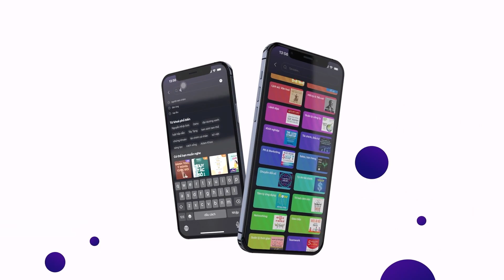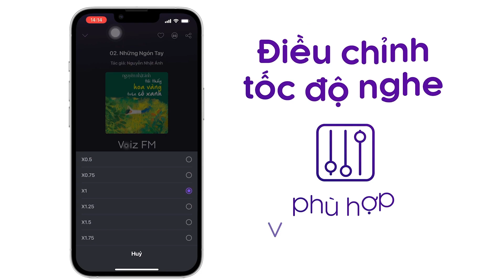Sách nói Châu Nhuận Phát - Đại Hiệp Hồng Kông - Lin Feng Ph.D | Voiz FM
Nghe trọn nội dung sách nói Châu Nhuận Phát - Đại Hiệp Hồng Kông trên ứng dụng Voiz FM

Cuốn sách đầy đủ và chi tiết nhất về ngôi sao điện ảnh Hồng Kông Châu Nhuận Phát từng được phát hành trên thế giới.
Châu Nhuận Phát không chỉ là một người được công chúng đặc biệt yêu mến mà còn là biểu tượng lớn của nền điện ảnh mang đậm bản sắc Hồng Kông. Điều này được khẳng định không chỉ bởi tài năng và sự cống hiến hơn 40 năm trên màn ảnh, mà còn bởi đức độ, nhân cách, khí chất, nghĩa khí và sự khiêm nhường hiếm có của “người hùng” Châu Nhuận Phát.

Châu Nhuận Phát - Đại hiệp Hồng Kông mang đến cho độc giả bức tranh đa dạng của văn hóa, xã hội, điện ảnh Hồng Kông từ những năm 1950 cho đến nay. Thông qua chặng đường điện ảnh và sự tương tác của Châu Nhuận Phát đến văn hóa - xã hội Hồng Kông và khu vực, chúng ta hiểu được vì sao Hồng Kông lại vươn mình trở thành một con rồng châu Á với những phát triển vượt trội về kinh tế, giáo dục; và vì sao người Hồng Kông, giới trẻ Hồng Kông lại là những công dân ưu tú và có ý thức về tương lai Hồng Kông.

Tại ứng dụng sách nói Voiz FM, sách nói Châu Nhuận Phát - Đại Hiệp Hồng Kông được đầu tư chất lượng âm thanh và thu âm chuyên nghiệp, tốt nhất để mang lại trải nghiệm nghe tuyệt vời cho bạn.

Cảm ơn bạn đã ủng hộ Voiz FM. Nếu bạn yêu thích sách nói Châu Nhuận Phát - Đại Hiệp Hồng Kông và các nội dung sách nói podcast khác, hãy đăng ký kênh để nhận thông báo về những nội dung mới nhất của Voiz FM channel nhé. Ngoài ra, bạn có thể nghe BẢN FULL ĐỘC QUYỀN hàng chục ngàn nội dung Chất lượng cao khác tại ứng dụng Voiz FM.